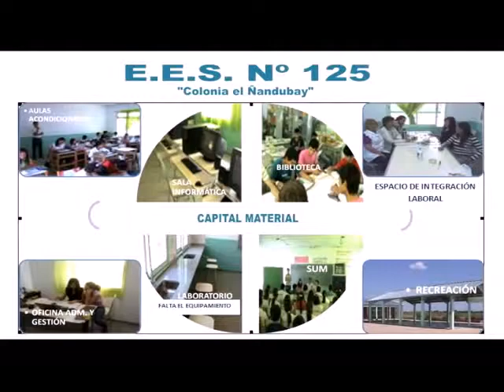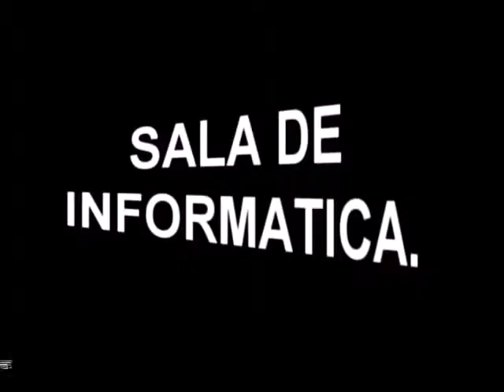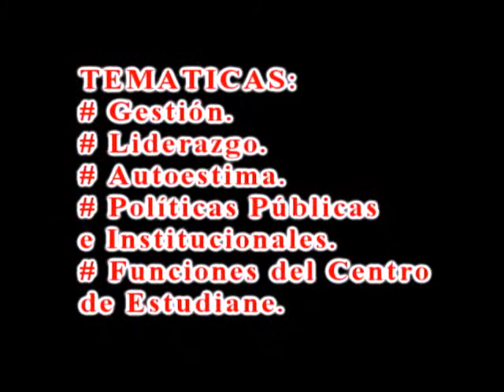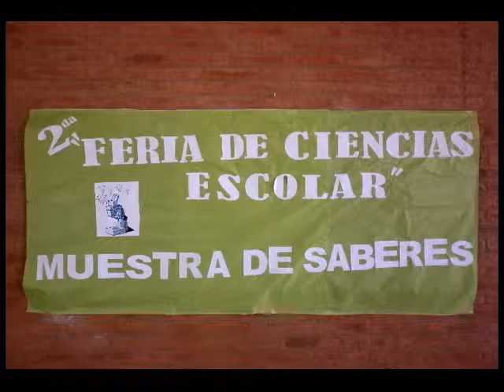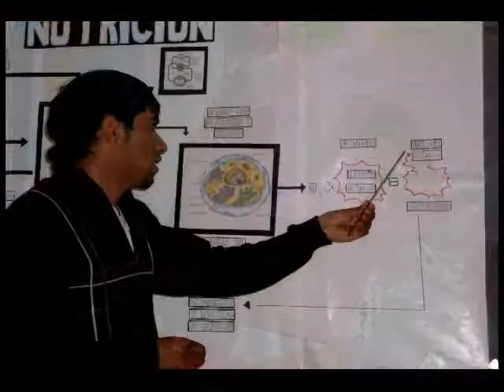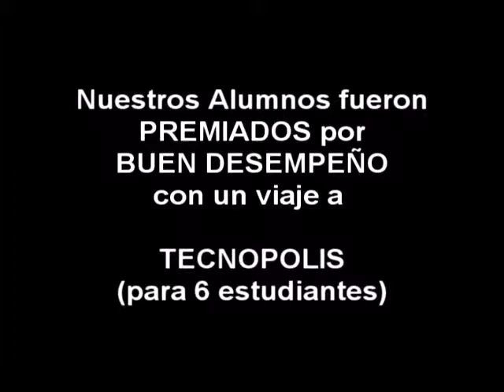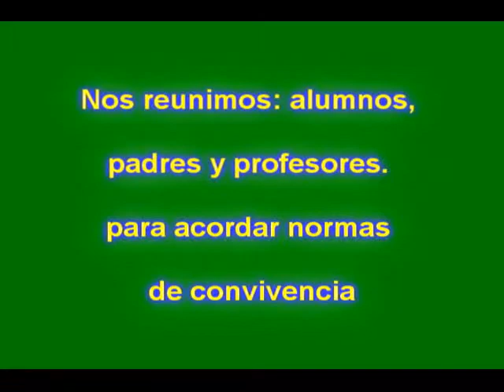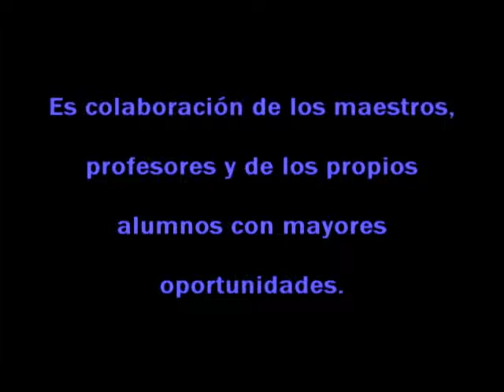EES125 Colonia el Nandubay 2011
Escuela de Educación Secundaria Nº 125; Video Escolar 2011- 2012